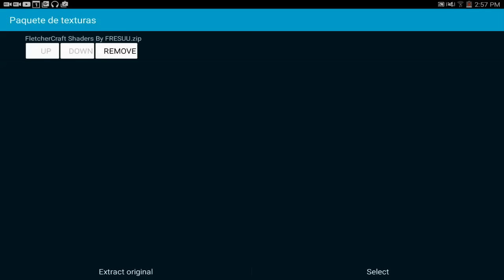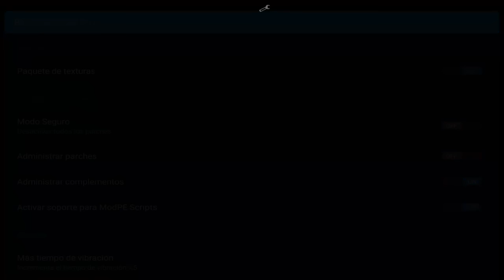¡SHADERS PARA MINECRAFT PE 0.15.7 - SHADERS SUPER REALISTAS Y EPICOS!